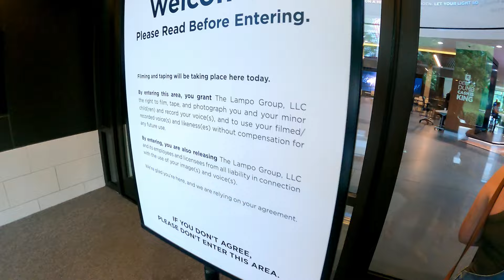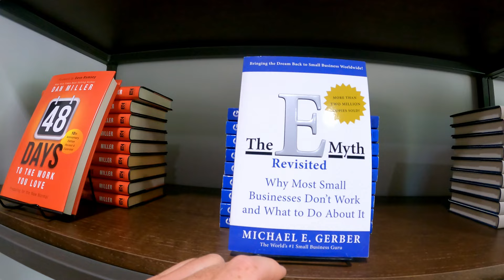Visiting The Dave Ramsey Headquarters! (Ramsey Solutions)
The Auman family stopped by Ramsey Solutions (The HQ of Dave Ramsey) in Franklin, Tennessee. Such a cool place!

Other videos from Auman Landscape that you won't want to miss!

- CAT 304 Overview. Great sized machine.

- Parking lot sink hole!